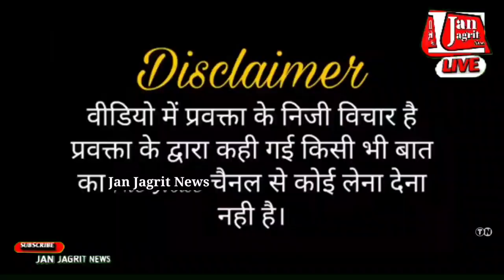Ep-1194:-लखनऊ में चल रहे माता रमाबाई के मैदान में चल रही रैली में की गई बातचीत।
लखनऊ में चल रहे माता रमाबाई के मैदान में चल रही रैली में की गई बातचीत।